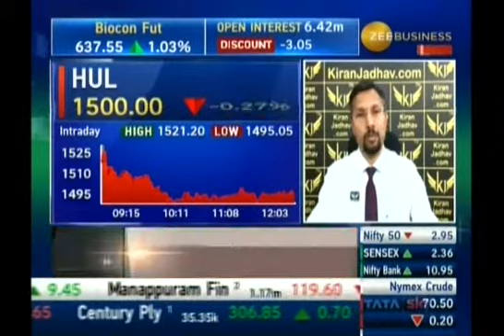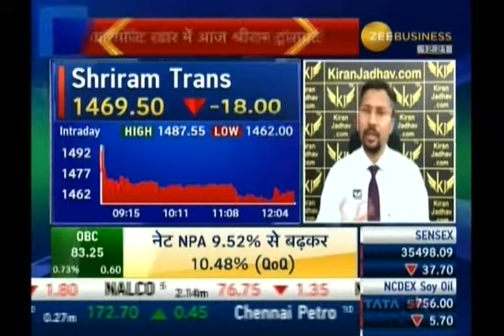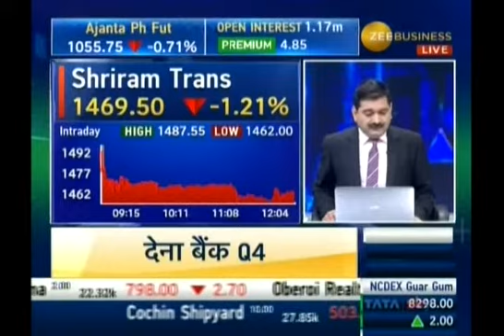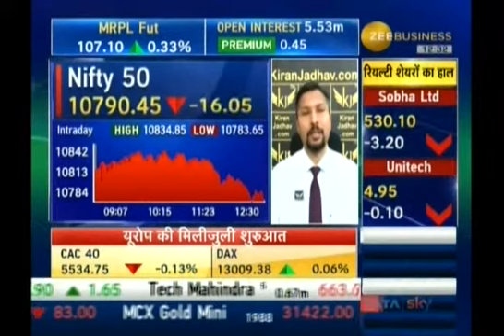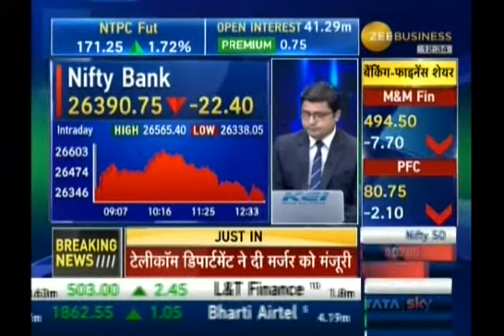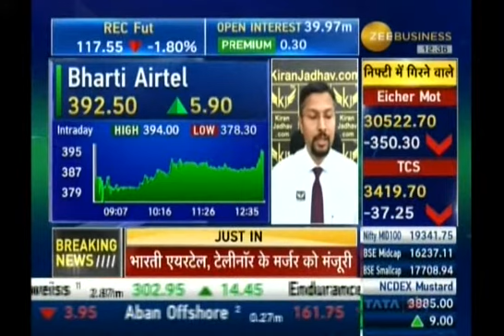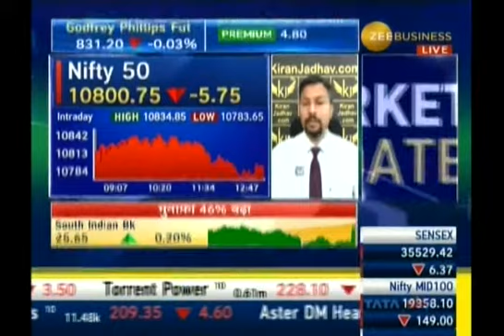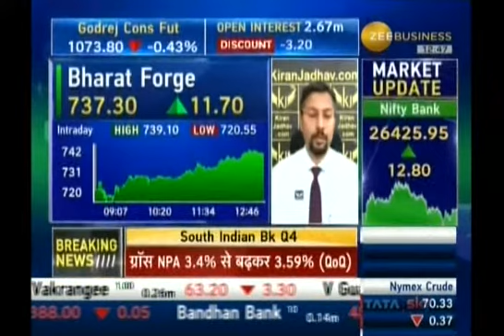Kiran Jadhav, Technical Analyst, KiranJadhav.com on ZEE Business 14th May 2018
Kiran Jadhav, Technical Analyst, KiranJadhav.com giving his view on HUL, Shriram Trans, Nifty, Bank Nifty, Bharti Airtel, Bharat Forge, Biocon.